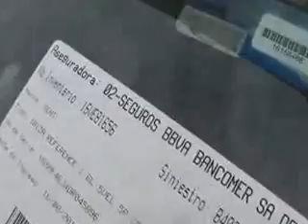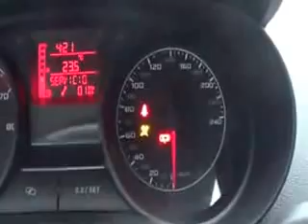SUBASTASMA SEAT, IBIZA 2013